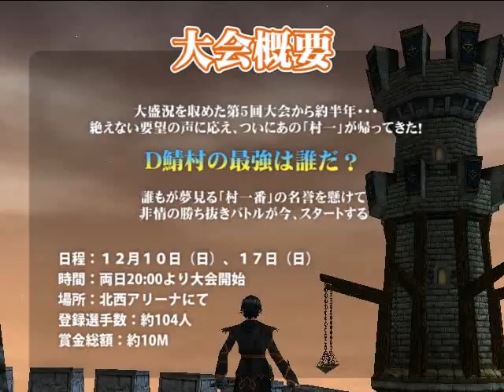村一武術大会 第６